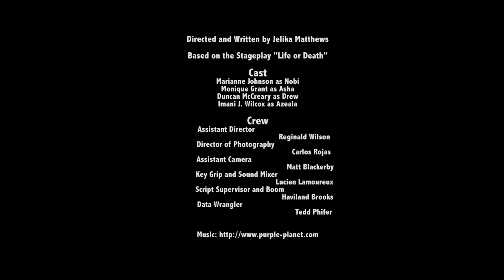Truth Be Told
Writer: Jelika Matthews
Director: Jelika Matthews
Shot By: Georgia State University Film Students